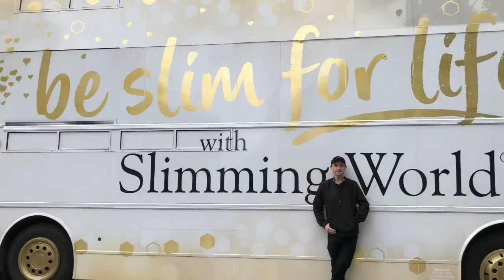SlimmingWorld Weigh Day 25.02.24